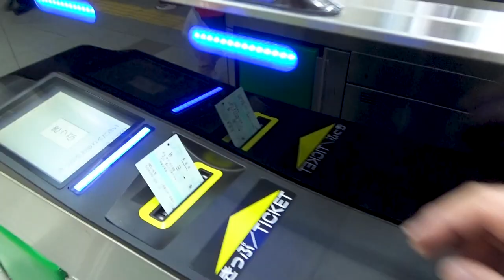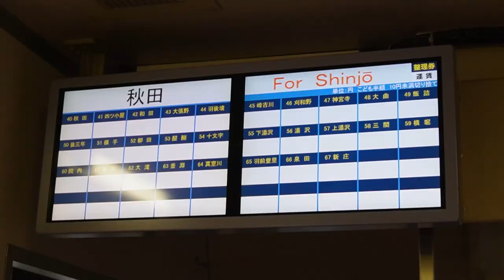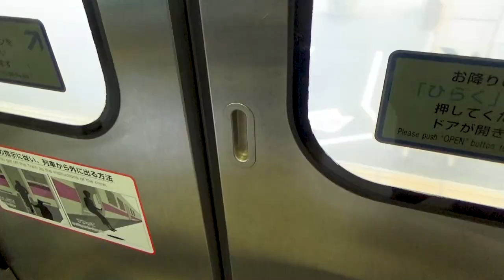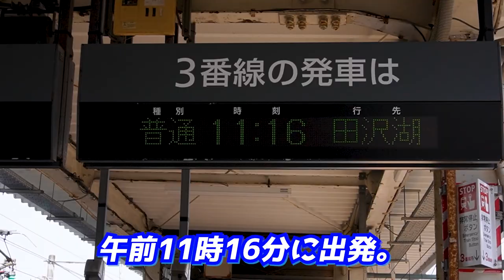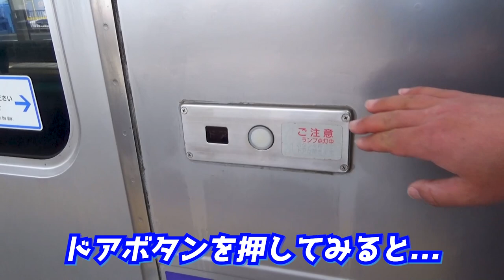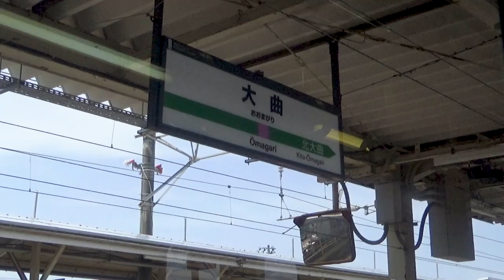【ありえない!!】〈秋田～角館〉たった15駅に約5時間要した真相に迫る!《北東北編番外》/ Why did I cost about 5 hours from Akita to Kakunodate?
『【ありえない!!】〈秋田～角館〉たった15駅に約5時間要した真相に迫る!《北東北編番外》』です。

💮今作での訪問先&乗車利用した路線
秋田駅、奥羽本線、大曲駅、田沢湖線、角館駅

⏺️列車切り離し作業 in 秋田駅(YouTube Shorts)

00:00 オープニング / Opening
01:03 秋田駅  / At the Akita Station.
04:14 出発① / The 1st Departure.
04:51 大曲駅 / At the Omagari Station.
07:22 出発② / The 2nd Departure.
08:28 角館駅 / At the Kakunodate Station.
09:05 エンディング / Ending.
10:25 エンドカード / End screen.

▶️撮影機材: ZV-E10L、HDR-CX680(Sony製)
▶️編集ソフト: Adobe Premiere Pro
▶️効果音音源/SE sound source：効果音ラボ/ Sound Effect Laboratoty

 This travel video is the extra episode of the "Railway journey to Northern Tohoku region" edition.
 In fact, I omitted a part the 5th episode of this travel video series for a certain reason.
 For explaining that blank 5 hours, I made this trip video work.